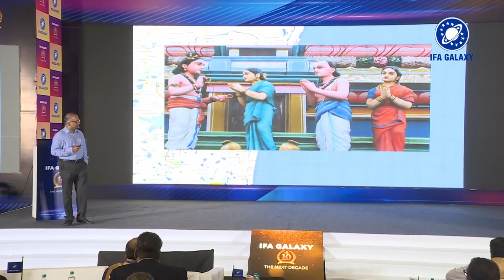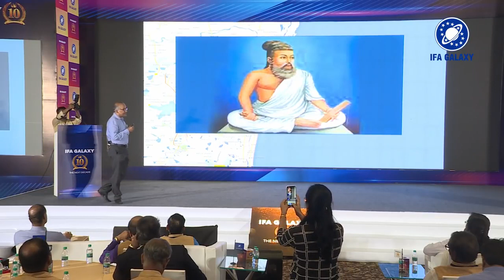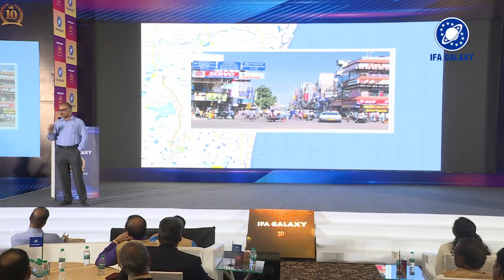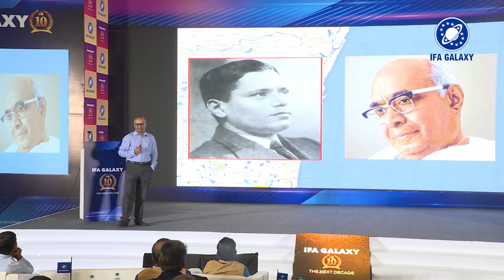History of Money Making in Chennai by Sriram V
Though Mumbai is held up as the financial capital of India , Chennai's record is not so bad either as this talk will reveal